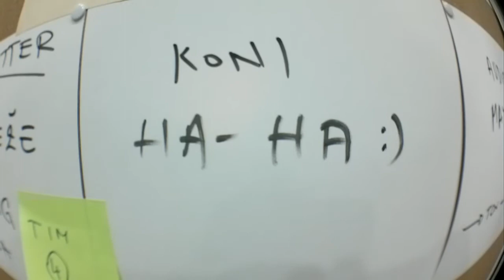Grafička škola zagreb